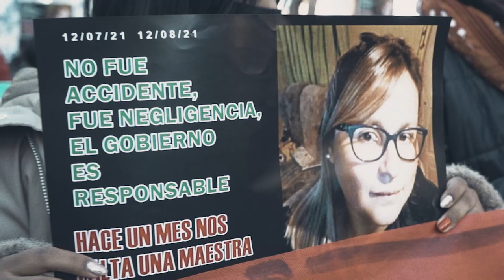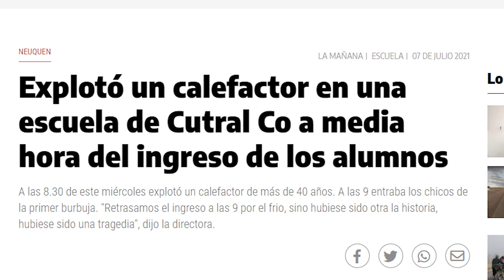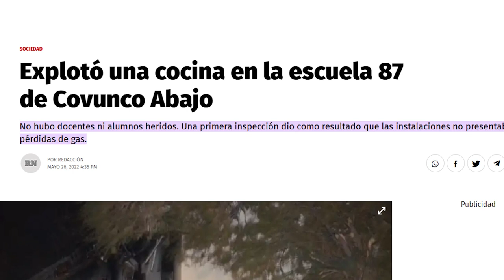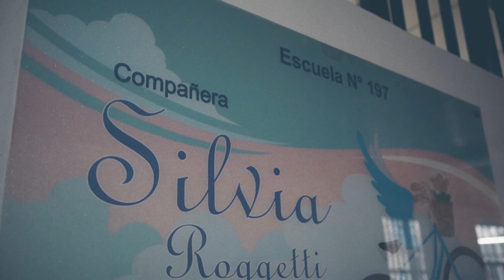Mony, hojitas en el viento Episodio 03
Mony hojitas en el viento🎬
A pocos días de cumplirse un año de la explosión de Aguada San Roque, compartimos una serie de documentales biográficos sobre la compañera Mónica Jara.
🫶🏼Agradecemos a su familia por compartir su memoria con el colectivo docente.